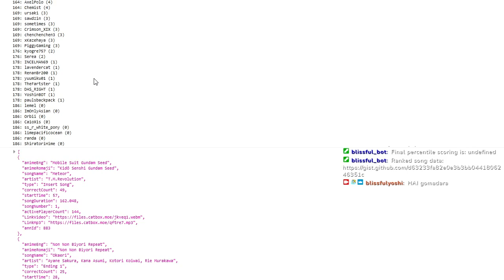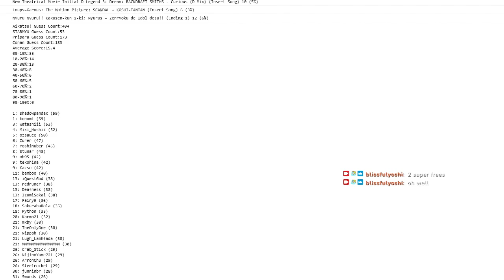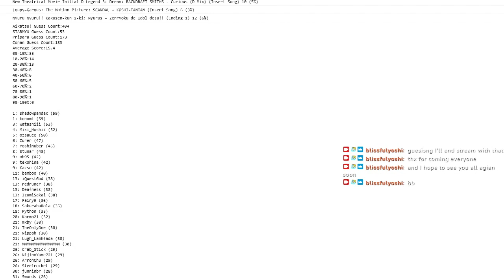AMQ Western Ranked 2021-10-03